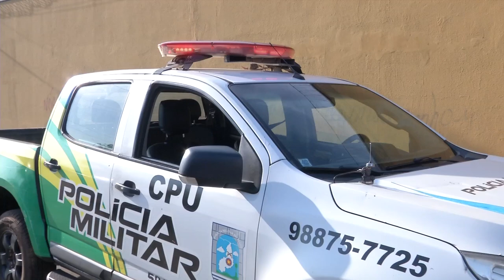VT HOMICIDIO FORAGIDO OK